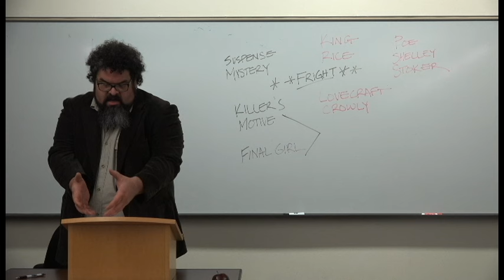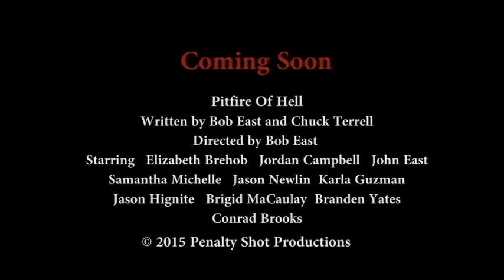Pitfire of Hell Trailer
Official Movie Trailer for Pitfire of Hell